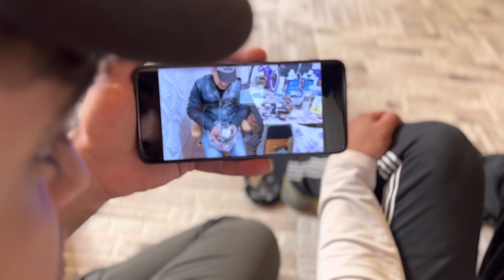دلال يضرب شاب عاجز في الشارع ؟؟ مشكلجي السبب !!